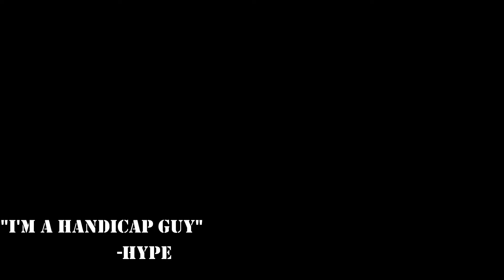Whackstreet - These Rappers (Music Video)